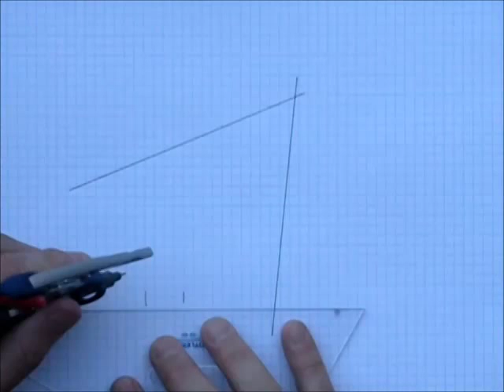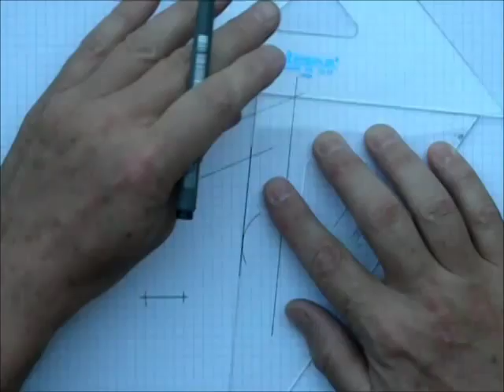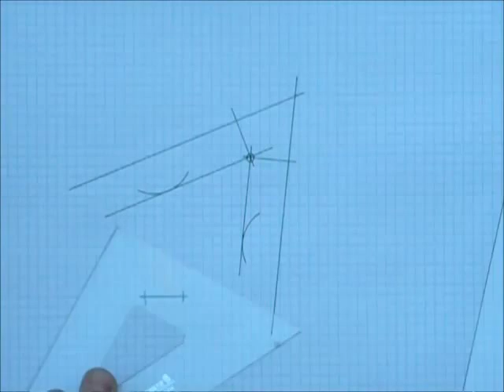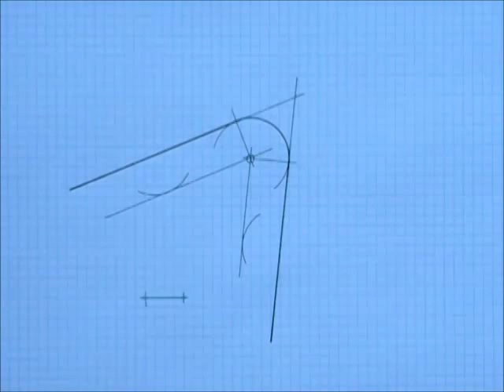Arc tangent à deux droites quelconques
Construction (au compas et aux équerres) d'un arc tangent à deux droites quelconques.